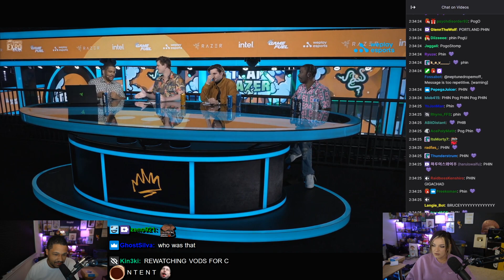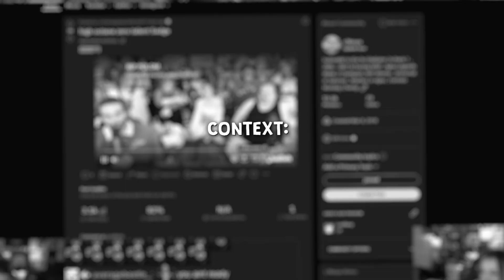She said I have a chance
(not Tuesdays)

78630 Cedar Park
Texas, USA